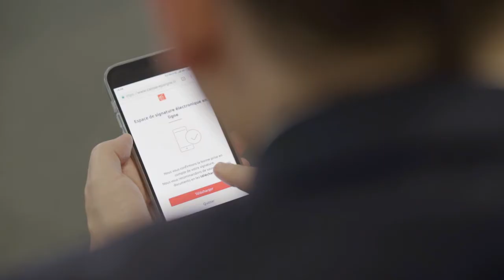Rencontre avec LDLC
Quand on dirige une entreprise en forte croissance comme LDLC, qui vend en ligne du matériel informatique et multimédia, on peut être rapidement confronté à d’importants besoins en financement et à des risques financiers liés aux importations. A travers ce portrait croisé d’Olivier de la Clergerie et de Sibel Monet Senel, découvrez comment grâce la Caisse d'Epargne, LDLC a pu répondre à ces enjeux et faire face à la crise sanitaire.